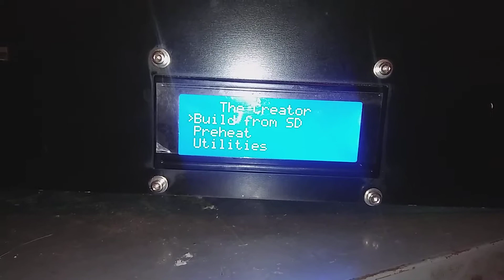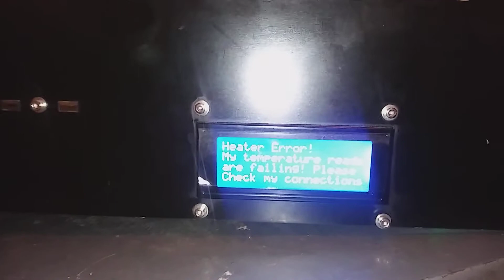CTC 3D printer my temperature readers are failing error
How I fixed my CTC 3D printer the temperature readers were failing so I swap the left one to the right